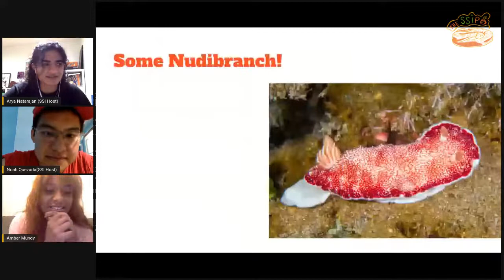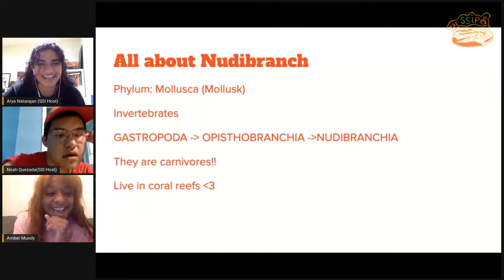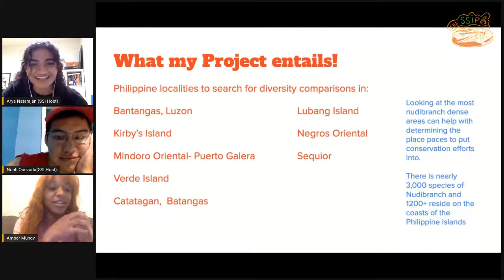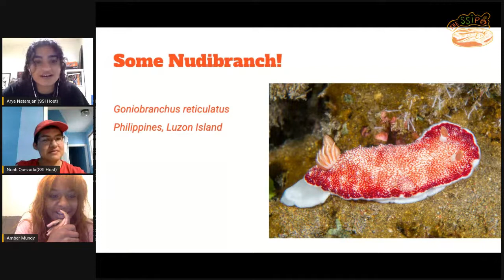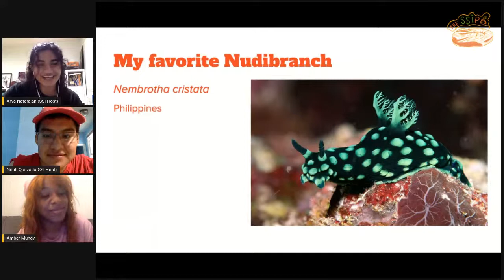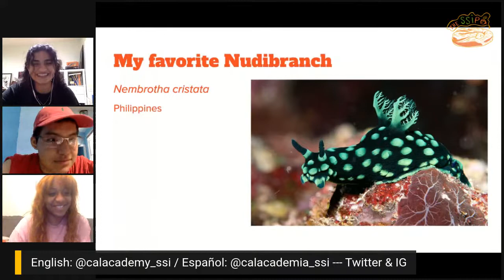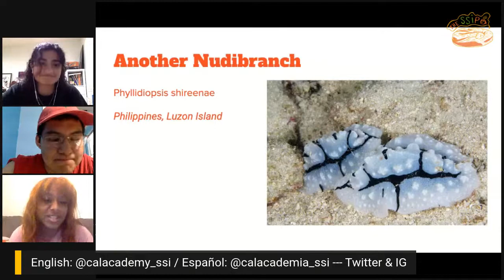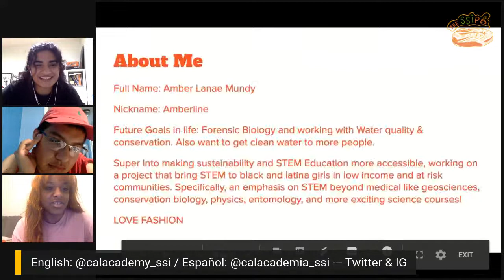The SSIp: Introducing... Amber (Ep. 4)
"Even though sometimes I used to be afraid to express myself with my clothes in front of other scientists, now I'm like, hey, I know I'm a smart person, and just because I like beautiful clothes doesn't mean I'm any less of a scientist."

Meet Amber, a biologist, social scientist, and fashion-lover. This summer, she's researching colorful sea slugs inhabiting coral reefs in the Philippines—join hosts Noah and Arya in chatting with Amber about vibrant marine invertebrates, self-expression, and the importance of diversity, both in and out of the lab.

Welcome to The SSIp, a show to accompany your coffee breaks that's created, run, and hosted by undergraduate students from Cal Academy's Summer Systematics Institute (SSI). Tune in to hear about corals, turtles, sea slugs, and more as you get to know these emerging scientists!

SSI is a NSF Research Experience for Undergraduates (REU) program held annually at the California Academy of Sciences.